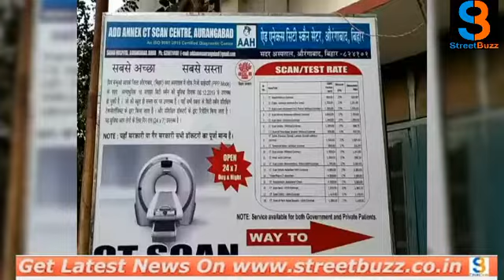औरंगाबाद अस्पताल में लगातार हो रही चोरी की घटनाओं का चोर अस्पताल का ही एक कर्मी निकला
औरंगाबाद सदर अस्पताल में लगातार हो रही चोरी की घटनाओं का चोर अस्पताल का ही एक कर्मी निकला।मलेरिया विभाग में कार्यरत सोनू कुमार ही वह चोर है,इस बात का खुलासा अस्पताल में लगे सीसीटीवी कैमरों के फूटेज ने कर दी है।दरअसल  सिटी स्कैन सेक्शन के एयर कंडीशनरों   में लगे कॉपर वायर जो कि महंगा होता है,की कल हुई चोरी की घटना मामले में सीसीटीवी फुटेज को अस्पताल प्रबंधन द्वारा जब खंगाला जाने लगा तब काला शर्ट पहने सोनू को सिटी स्कैन सेक्शन के पीछे जाते और फिर कुछ देर बाद वापस आते देखा गया।इधर संदेह होते ही सुरक्षा कर्मियों ने उसे चोरी के तार के साथ पकड़ भी लिया मगर उसके परिजन बड़ी संख्या में अस्पताल पहुंच गये और जबरन छुड़ा ले गये।अब अस्पताल प्रबंधन स्वास्थ्यकर्मी सोनू के खिलाफ प्राथमिकी दर्ज कराने के साथ ही विभागीय कार्रवाई के लिये भी लिखे जाने की बात कह रहा है।

बाईट 1- आलोक रंजन,गार्ड,सिटी स्कैन

बाईट 2- हेमंत,अस्पताल प्रबंधक।